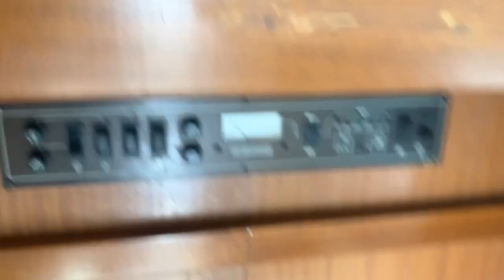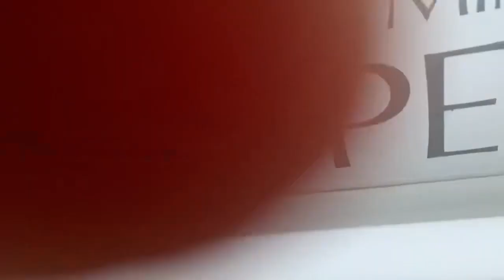1997 Mitsubishi Delica diesel turbo camper- at Silk Road Autos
97 Delica Camper 2.5L 4 cyl diesel turbo 4x4 at Silk Road Autos -more details